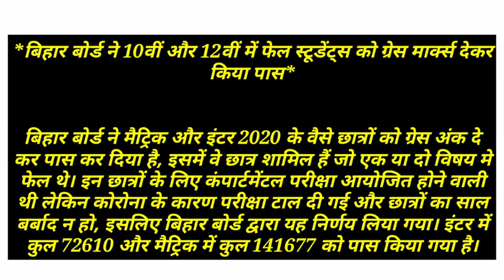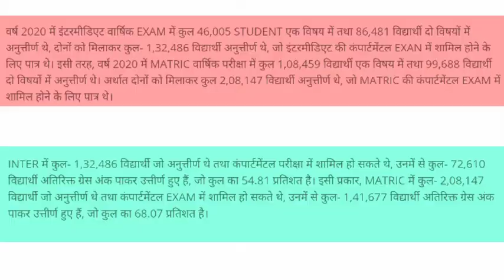bihar board 10th result 2020 | bihar board matric result 2020 | inter ka result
Hi,

About this video :- *बिहार बोर्ड ने 10वीं और 12वीं में फेल स्टूडेंट्स को ग्रेस मार्क्स देकर किया पास*

My quires:-
3 mai matric result,
6 june matric result 2020,
6 june matric result 2019,
6 june matric result,
6 june matric ka result,
news 7 matric result,
matric results 2020 news 7,
8 july matric result,
9 matric result,
9 matric ka result,
9 matric result 2020
12 intermediate result 2020,
intermediate fasting results 1 month,
1 year intermediate results 2020,
intermediate result 2020 kaise dekhe,
intermediate result 2020 kab aayega bihar,
intermediate result 2020 bihar,
2 year intermediate results 2020,
intermediate 2 result,
2 year intermediate results 2020 ts,
intermediate 2nd year results,